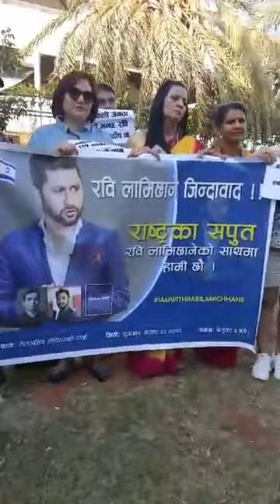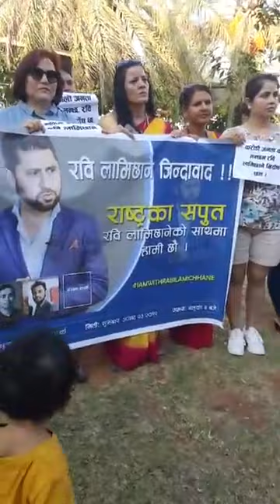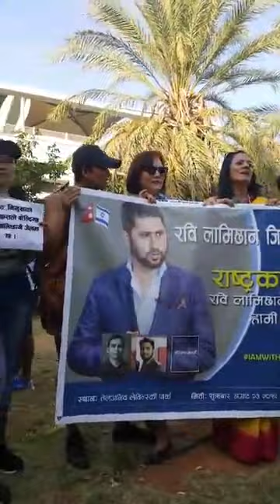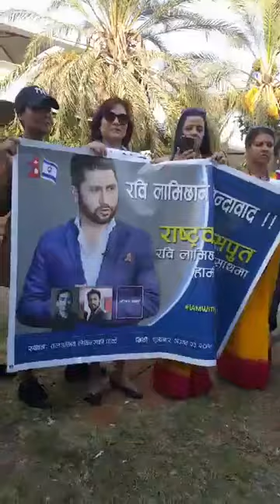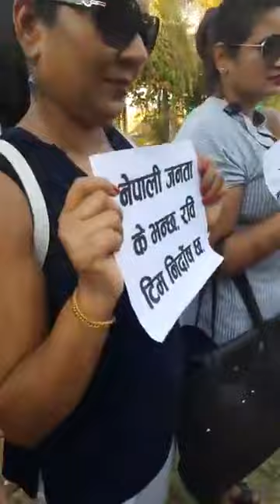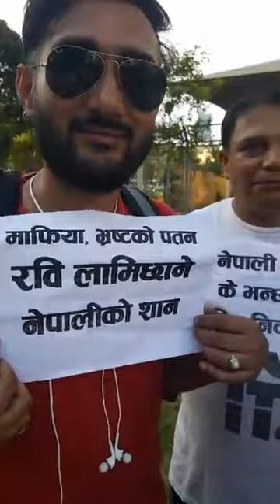इजरायलमा पनि रविको समर्थनमा नेपालीहरुले प्रदशन गर्दै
रवि लामिछानेको समर्थनमा तेलअभिवमा कार्यक्रम